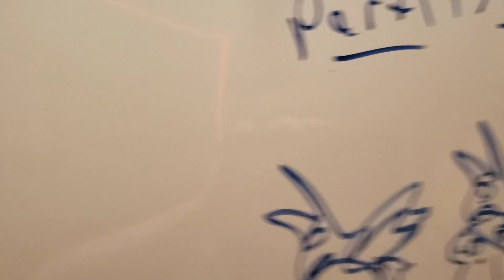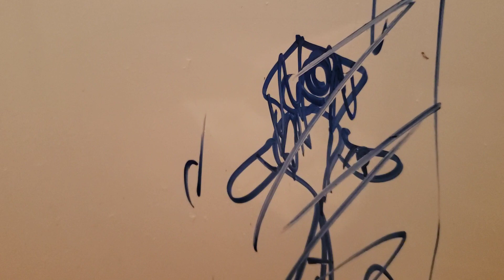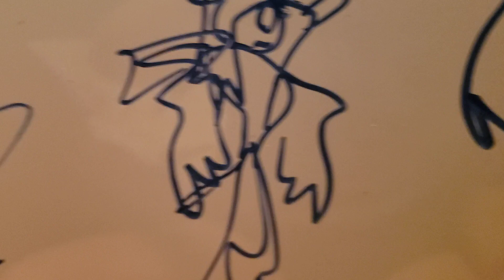Part 177, PLEASE, I WON'T HURT YOU!